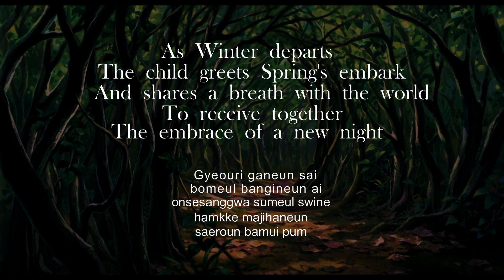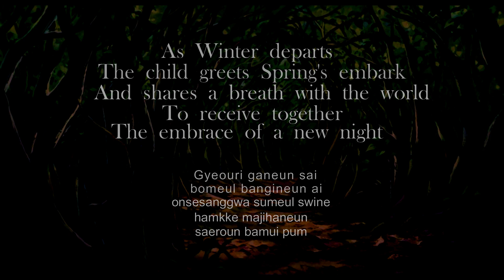Han Ye Ri - Rain Song // Korean romanization & english transtlation //